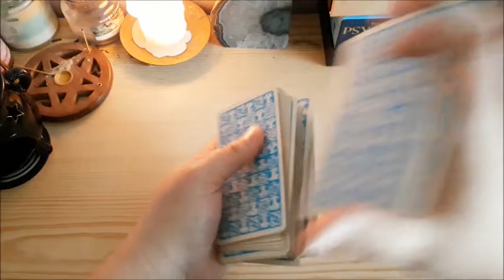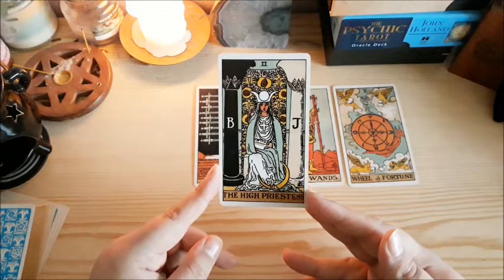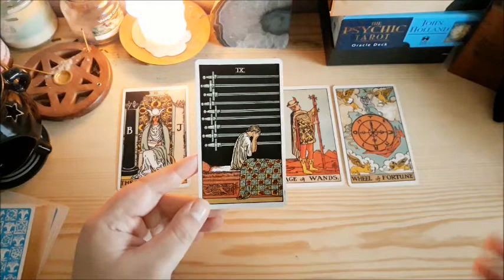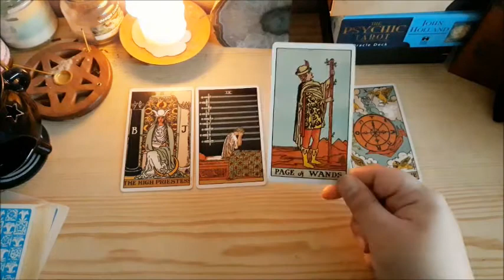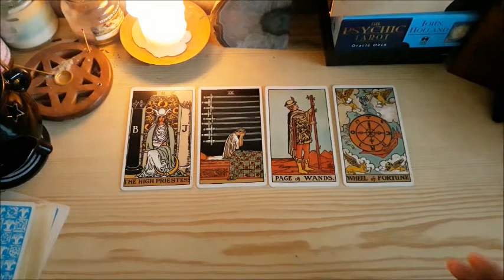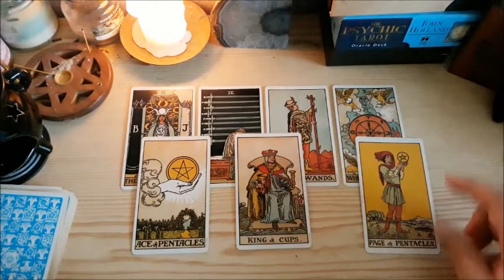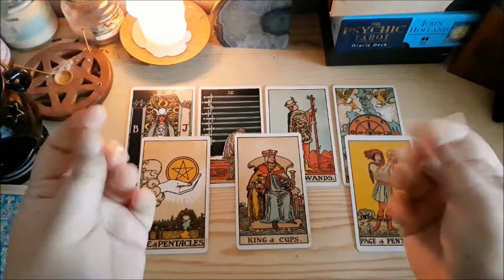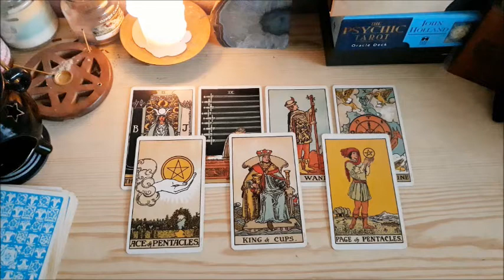VIRGO 2021 PREDICTIONS Career, Love, Spirit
Hello beautiful Virgos! Here's your 2021 year ahead tarot predictions, by seasons, including a look at career, love, and advice from spirit.

May 2021 be everything you wish for

Blessings,
Lorien